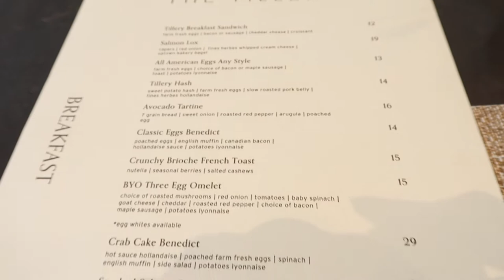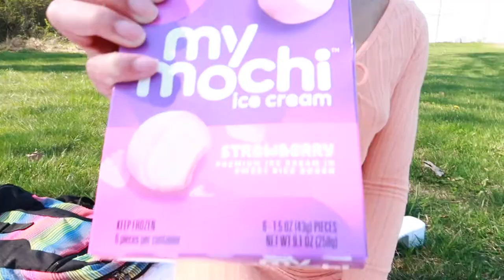VLOG| Restaurant Review| Weekend Vlog